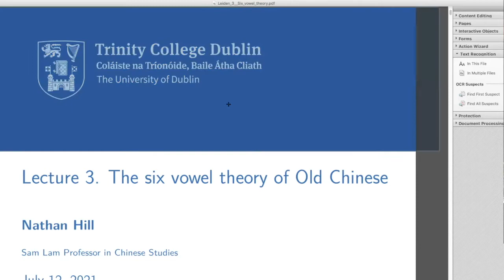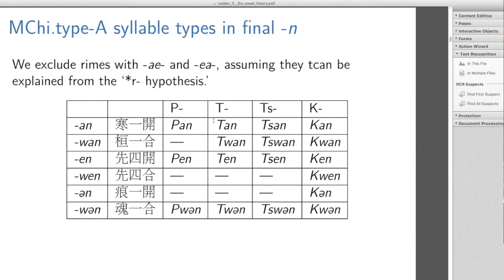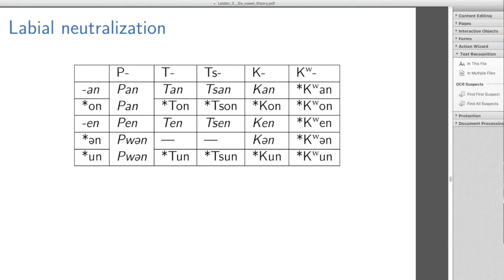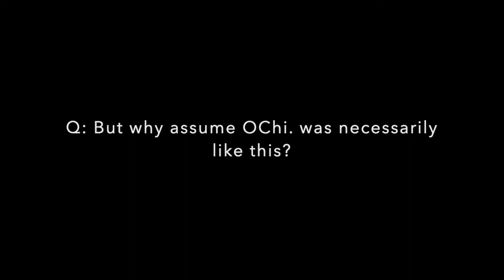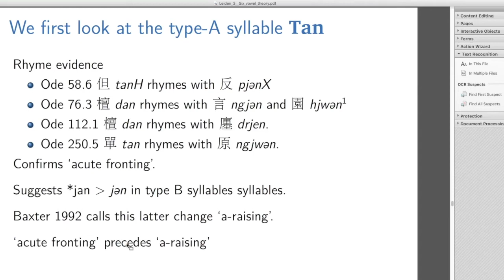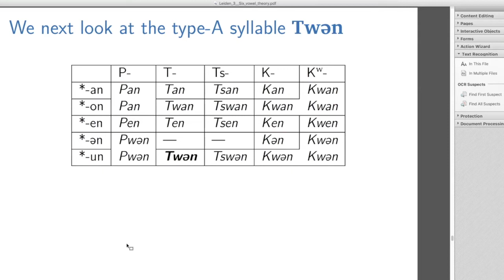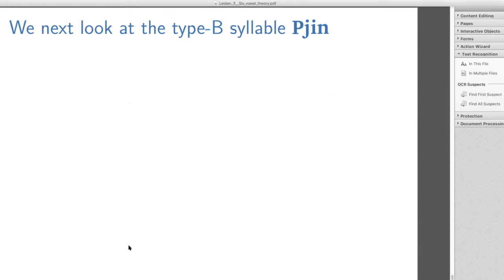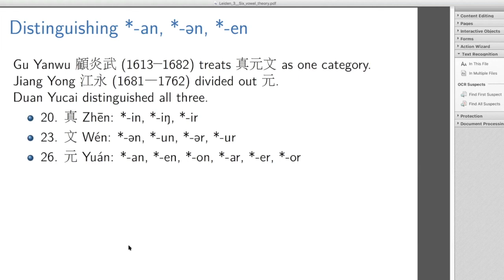Nathan W. Hill -- The six vowel theory of Old Chinese